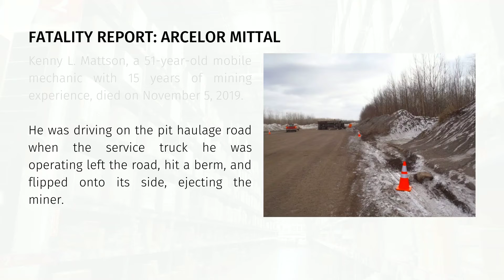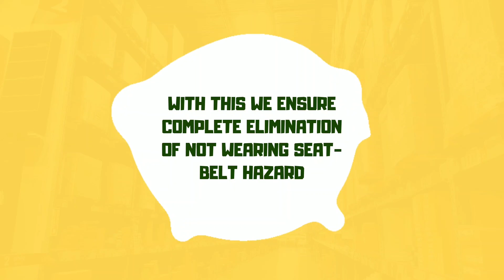SAFFR: SMART SEATBELT